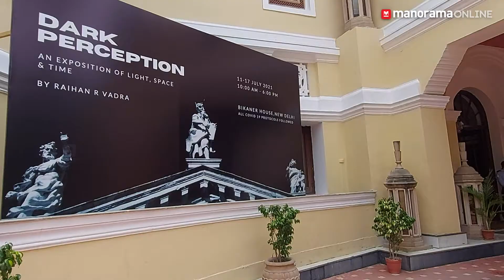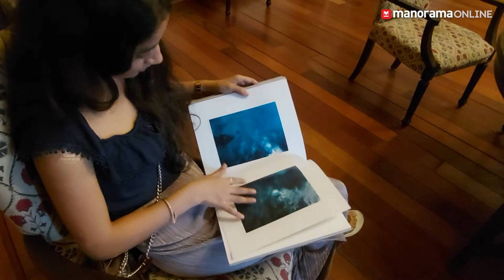രാജീവ് ഗാന്ധിയുടെ വഴിയെ റെയ്ഹാൻ